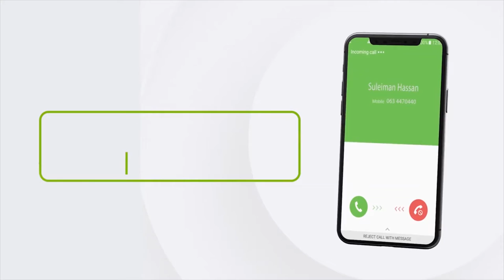Wasaarada Xidhiidhka Goleyaasha iyo Arrimaha Dastuurka JSL iyo Haayada Asal oo tababar ku saabsan...